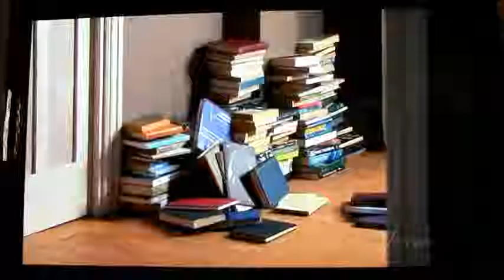Home and Away Books argument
Bwahaha is all I can say! Can you count the amount of times the word "Books" is mentioned? Also it just sounds plain odd if you ask me.. Have a watch and post comments on what you think.. :P